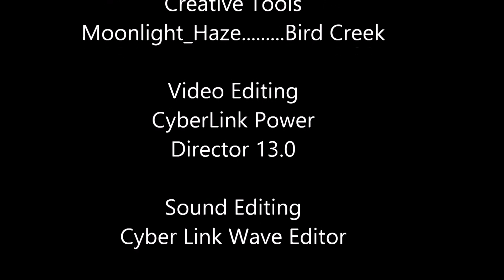Farland Howe Holland Afrika came out to play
Holland Afrika is out and about the Farland layout.